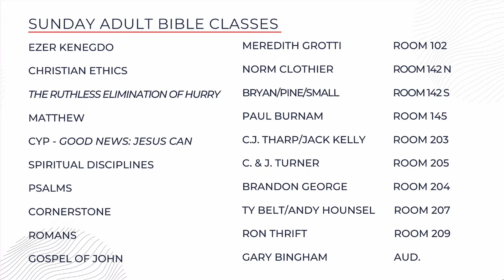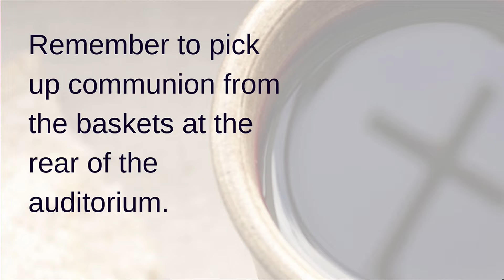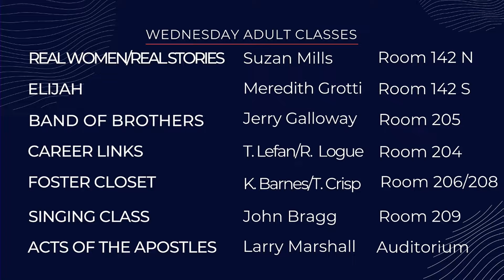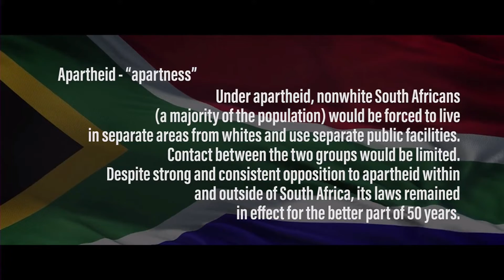October 16 Worship